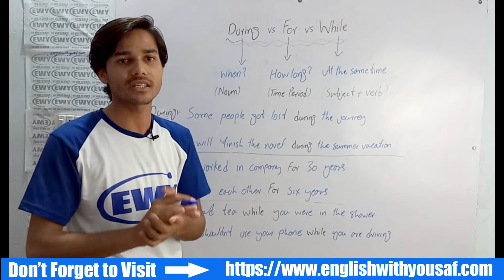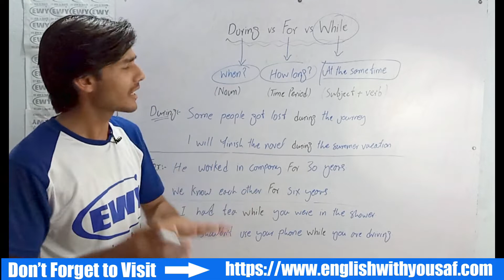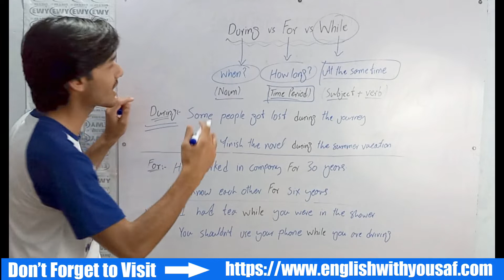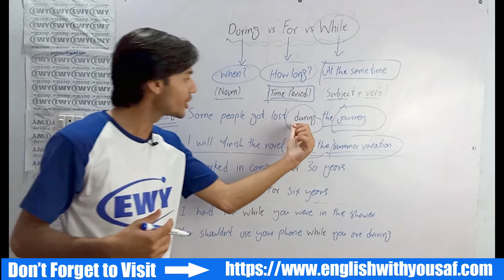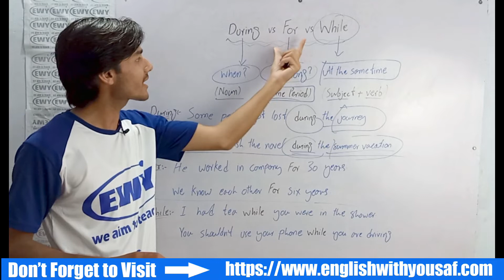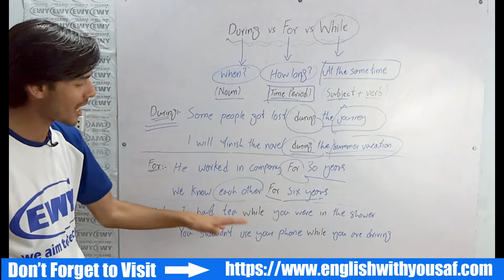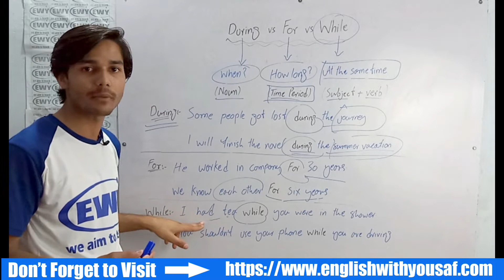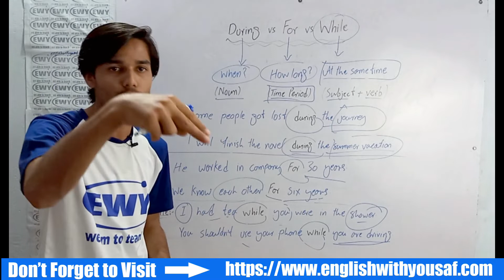During vs For vs While |Explained| By English With Yousaf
In this video I’m going to explain you the difference between “During vs For vs While” in English language. That, how you can use these words in sentences. And what’s the correct use of these words in English. If you want to know the difference between these words. So, just watch this video till the end.

Thank you for to support us.